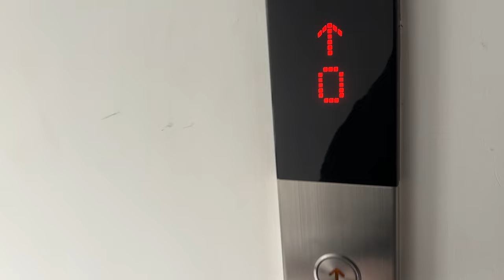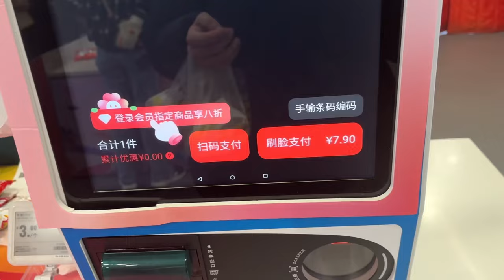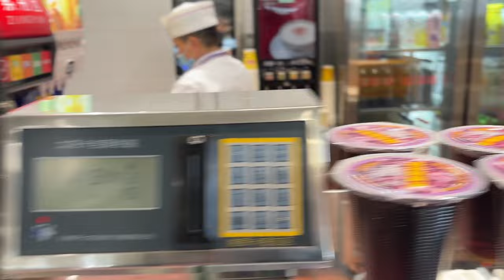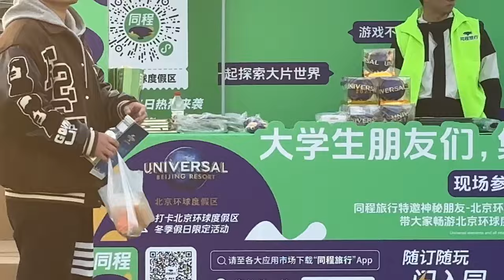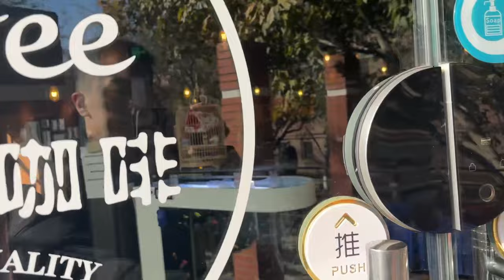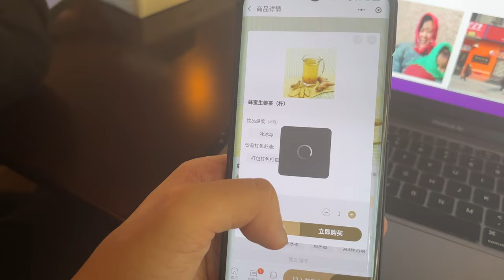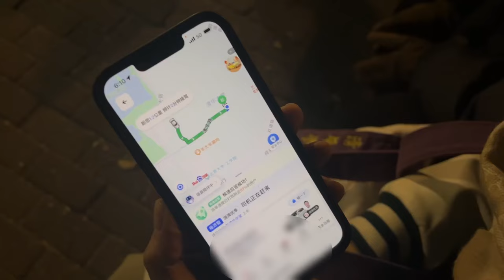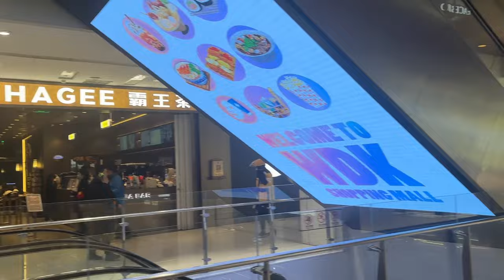Life as a Tsinghua University student | Studying Chinese at China's best university!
Hey guys! Check out my life as a foreign student studying Chinese at China's best university, Tsinghua University in Beijing. Currently, I'm in the short-term Chinese Language Program for one semester. The classes and homework take up a great deal of my time, but I won't be focussing on that in the video. The video will be mostly showcasing the student life, the campus itself and the surrounding environment. Note that the content is filmed from multiple days.

Youtube Timeline:
0:00 Morning routine
0:41 Introduction
1:18 Biking to class
2:02 Teaching building
2:21 Classroom and classmates
3:16 Tsinghua Supermarket
4:06 Lunch in Zijing canteen
5:34 Tsinghua playing ground
7:23 Tsinghua Café
8:41 Booking a cab to dinner
10:16 Wudaokou student area
10:50 Hotpot dinner time!
12:23 Karaoke!